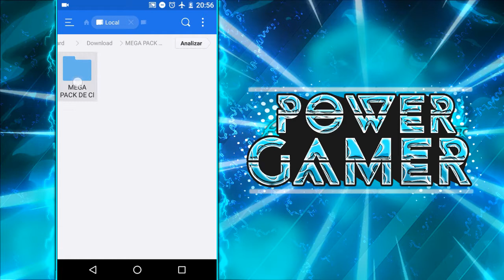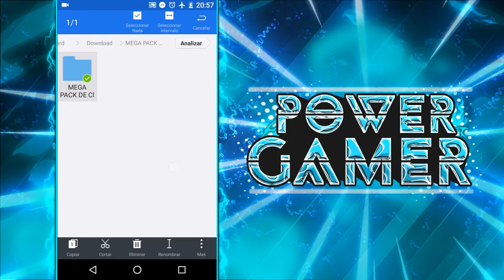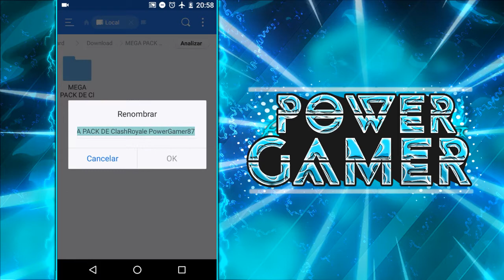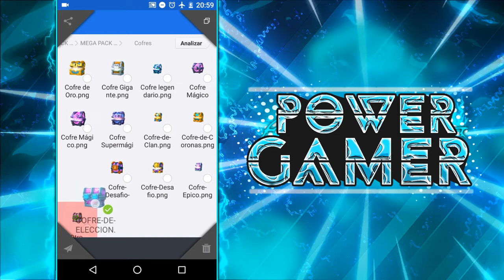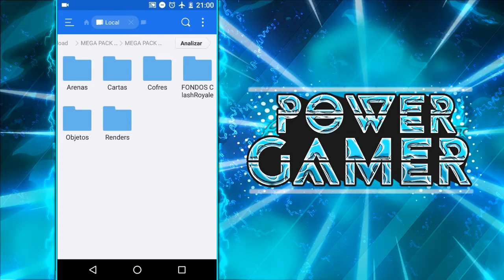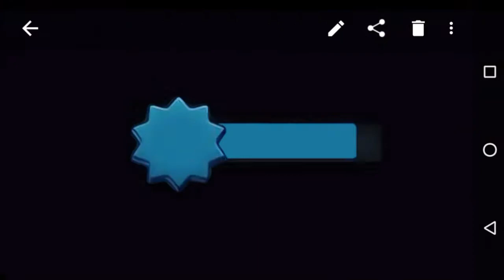MEGA PACK DE CLASHROYALE ACTUALIZADO! (PARA ANDROID Y PC) | PowerGamer87 YT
Buenos chicos espero que les guste este super Packard actualizado con las nuevas cartas,arenas y más... Una cosilla que no comenté es que este pack tiene una parte del pack de el SrMena ↓↓↓

PEDIDOS DE SpeedArtz (BANNER,OVERLAY,LOGOS)

PEDIDOS:
*Contactarme por Twitter ya que los comentarios de YouTube sobre pedidos no los responderé y si lo hago pues tuviste suerte XD
*Tener mínimo 100 suscriptores
*Hacer promo
*Tener paciencia... No a todos se les puede hacer sus pedidos son muchos y se lo tienen que ganar :)
*Estar suscrito al canal y ser activo
*TIENEN QUE DECIR COMO QUIEREN SU DISEÑO YA SEA BANNER U OVERLAY... DAR UNA EXPLICACIÓN DE COMO LO QUIEREN PARA QUE SEA DE SU GUSTO (todo esto en mi twitter
*Si quieren pasar imagenes para agregar a sus diseños pasenlas

METAS:

10 SUSCRIPTORES (COMPLETADO)
100 SUSCRIPTORES
500 SUSCRIPTORES
1 000 SUSCRIPTORES
50 000 SUSCRIPTORES
100 000 SUSCRIPTORES

SI LLEGAMOS A ESTAS METAS PROXIMAMENTE A POR MAS :D